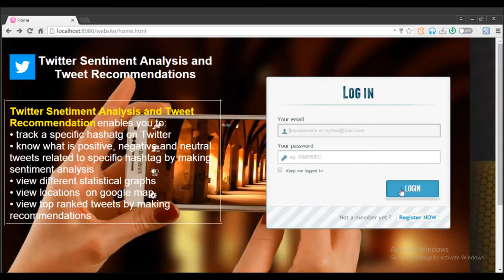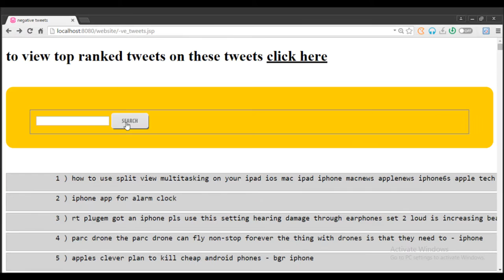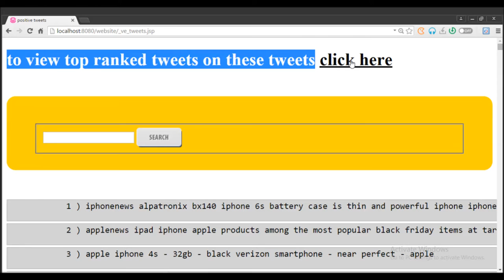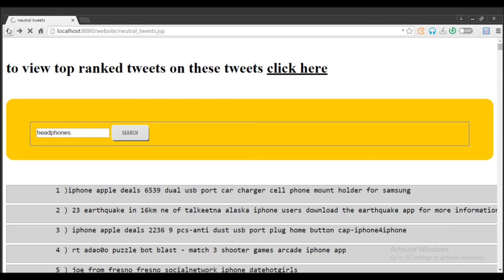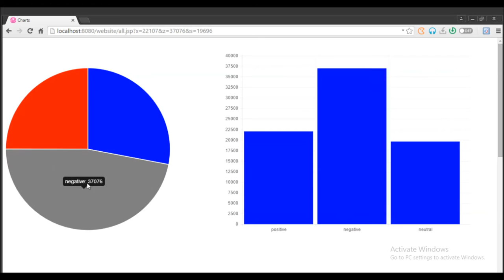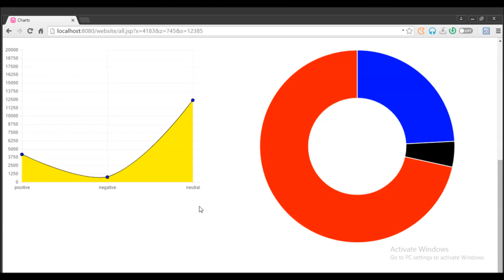Twitter Sentiment Analysis and Tweet Recommendation using MAPREDUCE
"Twitter Sentiment Analysis and Tweet Recommendation using MAPREDUCE " is a web application that analyzes huge amount of Tweets (BIGDATA) to make sentiment analysis and tweet recommendations ,then making statistics using charts and maps to be used in supporting decision making by different users.